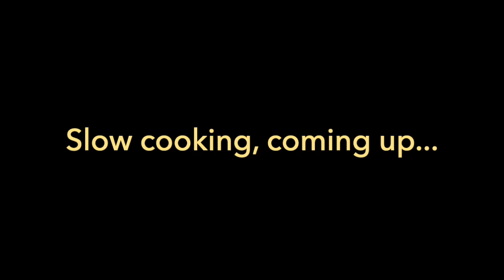MORNING QUICKIE: Cooking with Jodi: In the Pines (and Out of the Pines) part I.